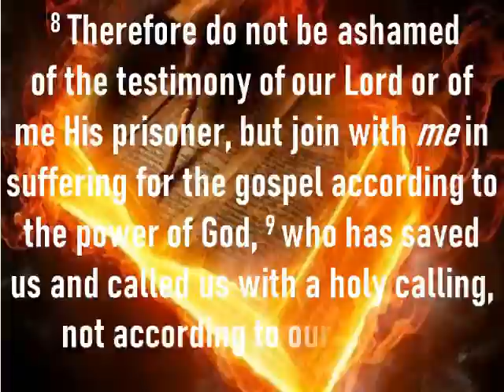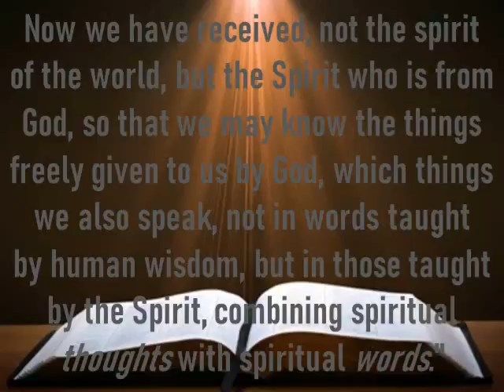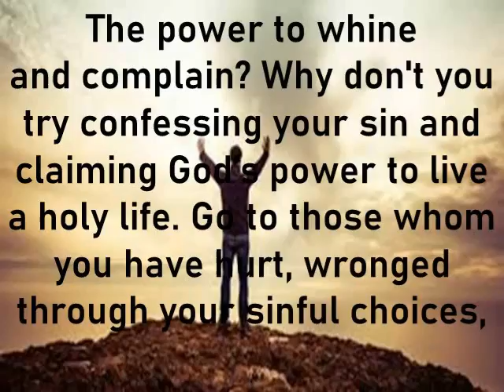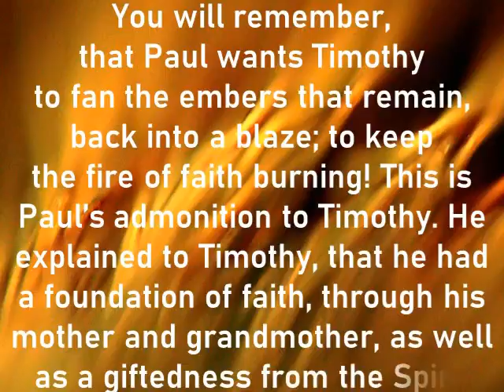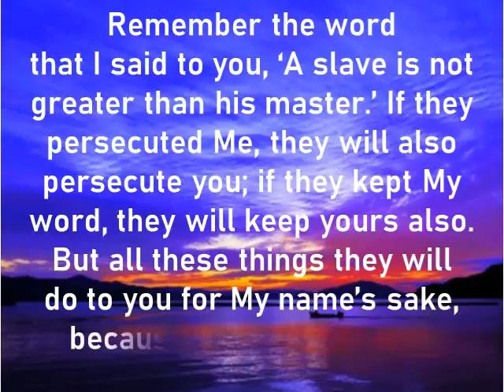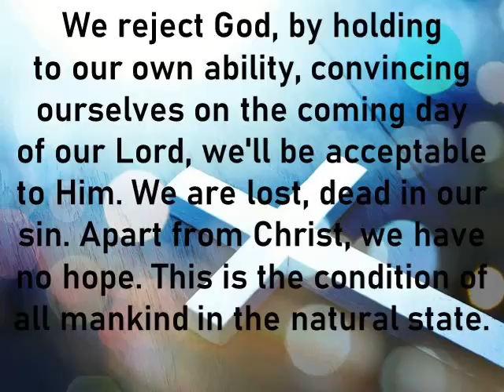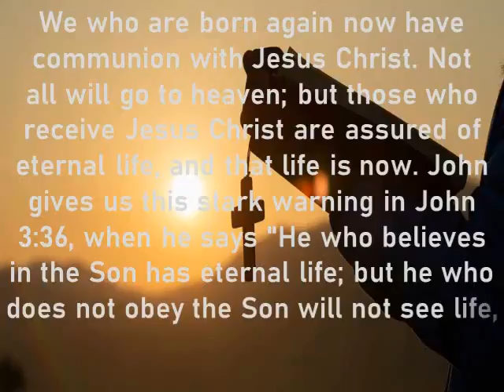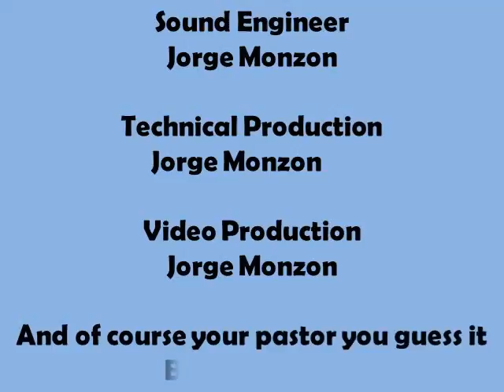Its Not Over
Death is the last thing in life that we want to talk about. Those who sell life insurance can relate multiple stories about how difficult it can be for people to think about what is, for us all, inevitable. I have frequently observed with deep sorrow just how unprepared many are when death comes, especially if their loved one was never prepared for death. Whether death for a loved one comes suddenly and unexpectedly, or the death follows a preceded by a long and lingering illness, the truth is, few people are prepared for the events that seem to hit us, from out of nowhere, like a brick wall.